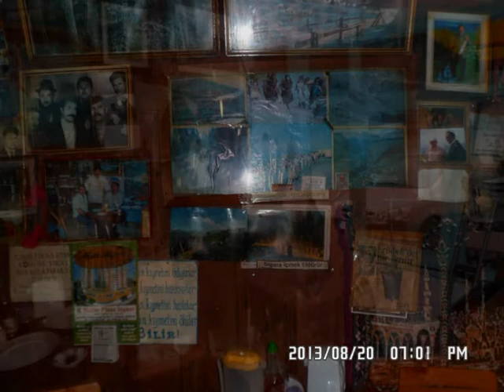gelevera deresi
dursunaligil